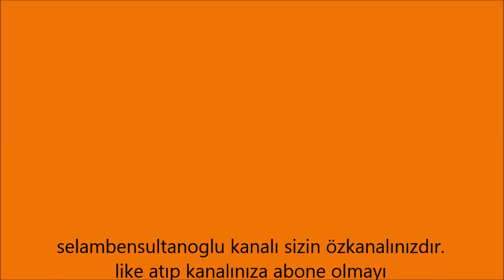Darbeli matkap darbe tetiği arızası tamiri nasıl yapılır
selam ben sultanoğlu bugünkü çalışmamızda artık her evde bulunabilen ve sosyal medyada en çok hakkında soru sorulan konulardan biri olan darbeli matkap ve arızasında nasıl tamir edileceği hakkındadır. Umarım beğenir ve istifade eder, yararlanırsınız.

İnşaat işlerinde, evdeki basit tadilat/tamirat  ve hobi işlerinde matkaplar, delme ya da var olan deliği genişletmede hayatı kolaylaştıran el aletleridir. Kullanım alanı böylesine geniş olan matkapları, darbeli ve darbesiz, elektrikli ve akülü olmak üzere farklı özelliklerle ta-nımlamak mümkün. Matkaplardaki ihtiyaca yönelik ürün çeşitliliği arttıkça seçim yapmak da zorlaşır.

Matkaplar hakkında bazı temel bilgilere sahip olmak, hangi tür matkabın hangi tür işlerde kullanılabileceğini bilmek kullanım sırasında size yardımcı olacaktır.

Satın alacağınız matkap ile hangi tür malzemelerde delme işlemi yapacağınızı ve amacını-zı önceden bilmeniz sizi en doğru tercihe iletecektir.

Neden darbeli matkap kullanmalısınız?
Darbeli matkaplar darbe mekanizmasına sahiptir. Bu, çalışırken dönme işlevinin yanında ileri-geri hareketle malzemeye darbe uygulayarak delme işlemini kolaylaştıran bir özelliktir. Eğer delme işlemi gerçekleştireceğiniz zemin dayanıklı bir beton ya da metal malzemeyse darbeli matkap tercih edebilirsiniz. Hem profesyonel işlerde hem de evdeki basit tadilatlarda kullanılabilinecek, farklı watt gücünde darbeli matkap çeşitleri bulabilmek mümkündür. Örneğin; 36 V akü gerilimli dakikada 1800 devir yapabilen ve yine dakikada 27.000 darbe uygulayabilen bir darbeli matkapla ahşap ve metalde en zor vidalama ve delme uygulamaları yapabilirsiniz. Ya da 18 V akü gerilimli dakikada 900 devir ile 5.000 darbe uygulayabilen bir darbeli matkapla evinizdeki basit kırma, delme ve vidalama işlerini rahatlıkla yapabilirsiniz.

Neden darbesiz matkap kullanmalısınız ?
Darbesiz matkaplar dönerek delme işlemi yapar, darbe uygulamaz. Ancak yüksek devir sayısına sahip bir darbesiz matkapla da dayanıklı bir taş duvarda ya da metal malzemede de delik açabilir, vidalama yapabilirsiniz. Dakikada 1300 devir yapabilen bir darbesiz matkapla ev işlerinde, dakikada 3800 devir yapabilen bir darbesiz matkapla ahşap ve metaldeki işlerinizde yüksek verim alabilirsiniz.

Genellikle evlerdeki basit delme ve vidalama işlerinde sıklıkla kullanılan darbesiz matkabınızı, cihazın devir sayısını ve tork kademelerini dikkate alarak seçebilirsiniz.

Matkap akülü mü, elektrikli mi olmalı?
Elektrikli ve akülü matkaplar arasındaki  fark, elektrikli aletlerin elektrik bağlantısı ile kullanılması, akülü aletlerin şarj edilerek kullanılmasıdır. Akülü el aletleri priz ve kablo derdi olmadan kullanılabilindiği için daha kullanışlıdır. Elektrik kesintilerinde ya da elektrik bağlantısının kesilmesi gereken çalışma ortamlarında LED ışık özellikli akülü matkaplar, işinizi tamamlayabilmeniz açısından size kolaylık sağlar. Akülü matkapların aküleri uzun süre dayanacak şekilde tasarlandığından tadilat işleriniz yarım kalmayacaktır. Akü takibi yapmak yerine elektrik kullanımını tercih ediyorsanız, elektrikli darbeli ya da darbesiz matkapları, pratik bir kulanım sağlamak istiyorsanız akülü darbeli ya da darbesiz matkapları tercih edebilirsiniz.